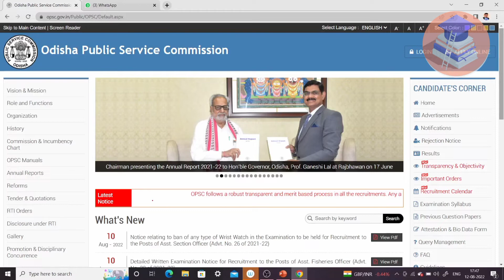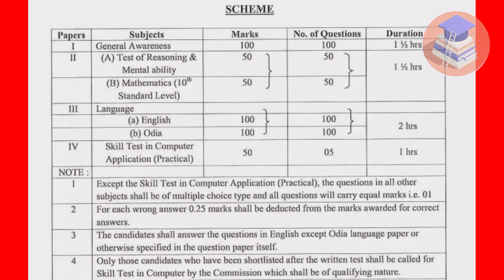OPSC ASO Admit card download Now ll Assistant Section Officer Admit card 2022 download